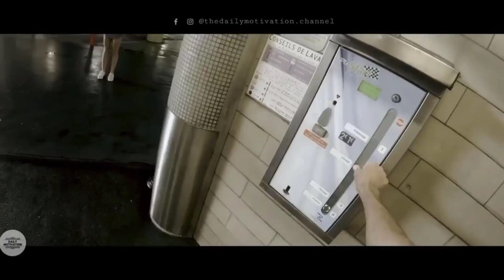BILLION DOLLAR LIFESTYLE🤑| Rich Lifestyle of billionaires🔥| Visualization | Motivation 213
"I’ll keep working until the end.” – Amancio Ortega

1. Rich Dad Poor Dad
2. Think And Grow Rich
3. The 4-Hour Work Week
4. Zero To One

1. How To Win Friends And Influence People
2. Atomic Habits

*For Motivation/Inspiration -
1. The Power Of Subconscious Mind
2. The Seven Habits Of Highly Effective People

1. The One Thing
2. Essentialism

* For Happiness :
1. Men's Search For Meaning
2. The Art Of Happiness

* For Stock Market :
1. The Intelligent Investor
2. Trading In The Zone
3. Market Wizards
*4. Security Analysis

Copyright Policy : Copyright